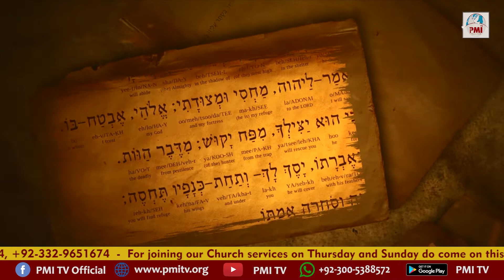Tahleem | Book of Psalms | Prof. Younas Salem | Episode 61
Tehleem is one of the poetry books from the Old Testament of the Bible which is literally known in English the Book of Psalms. Professor Pastor Younas Salam is elaborating this book verse to verse and chapter by chapter for your facility. This program Tehleem has been powered by PMI Bible College.
Share it with more people to expand the Kingdom Culture on the Earth.

Host: Prof. Younas Salem

Android: Playstore - PMI TV
Iphone: Appstore - PMI TV